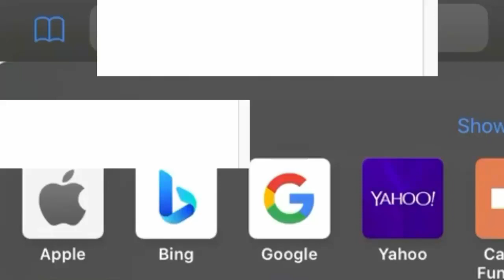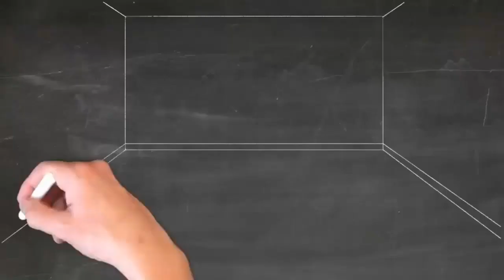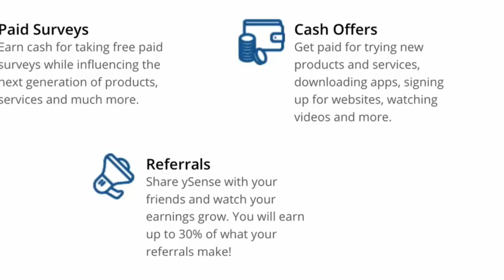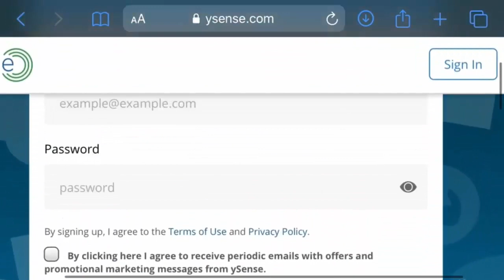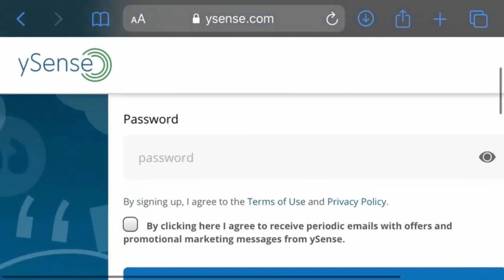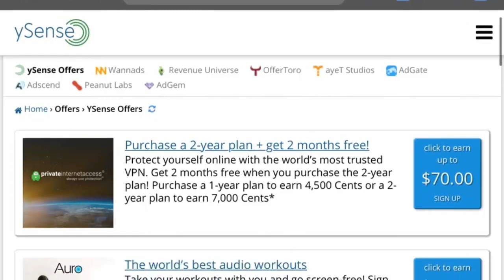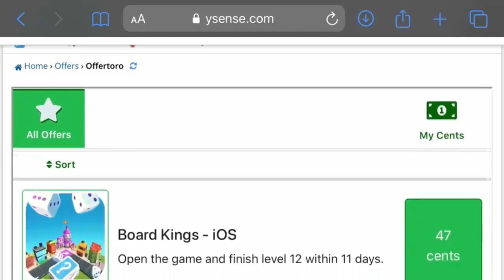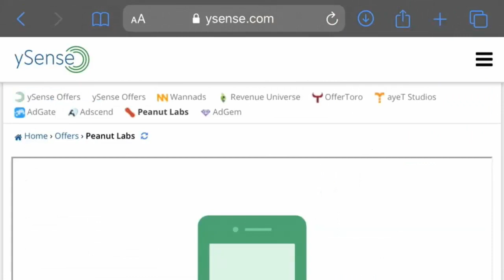EARN UP TO $70 PER TASK WITH THIS NEW WEBSITE Make Money Online 2021